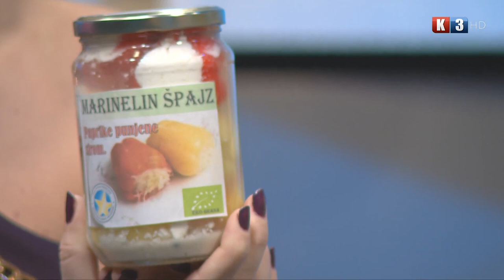Marinelin špajz, Marinela Živanović, Nedjeljno popodne, TV K3, 17.10.2021.